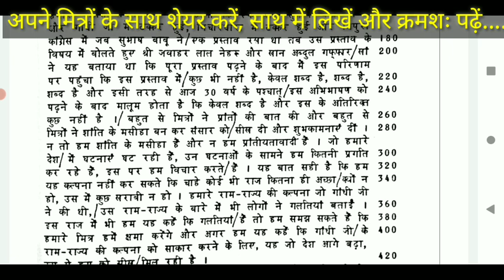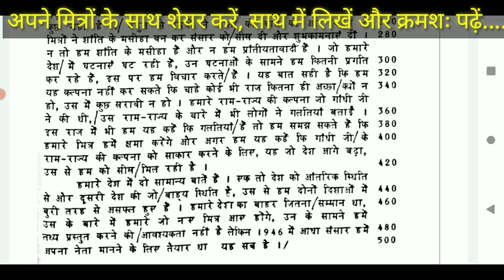100 wpm shorthand dictation | ssc steno grade C DEMO dictation परीक्षा से पहले जरूर लिखें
100 wpm shorthand dictation | ssc steno grade C DEMO dictation परीक्षा से पहले जरूर लिखें 100wpm 100wpmhindidictation 100wpm_hindi_dictation ssc_steno_dictation_100wpm @hindidictation
Actual speed of this dictation is 105.6 wpm. I hope you like it.

1) हिंदी लीगल डिक्टेशन भाग 1
2) हिंदी लीगल डिक्टेशन भाग 2
3) Rishi Pranali Hindi संकेत लिपि किताब
4) Apsara Steno HB पेंसिल